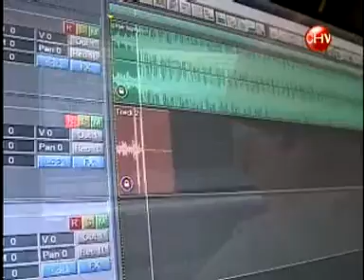En La Mira: "Militantes de la Calle" 6/6